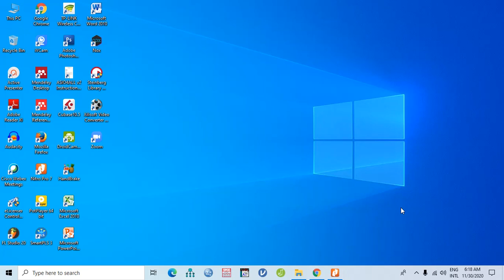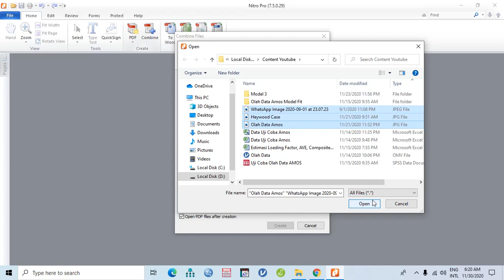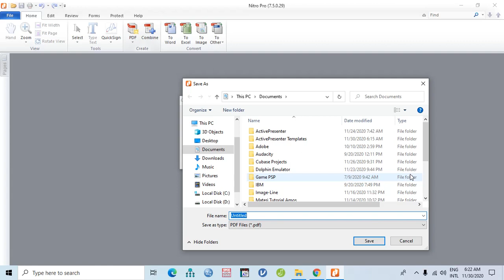Cara Mengkombinasikan Beberapa File Dengan Format Foto Menggunakan Aplikasi Nitro PDF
Cara mengkombinasikan beberapa file dengan format yang berbeda menjadi 1 file PDF utuh. Cara ini juga bisa digunakan untuk mengkombinasikan beberapa file, seperti : format file foto dengan file format PDF, mengabungkan format file PDF dengan file format PDF yang lainnya, format MS. Office (Word, Power Point, Excel) dengan file format PDF, format file foto dengan file format Ms. Office (Word, Power Point, Excel).